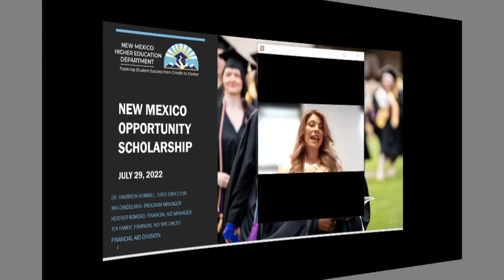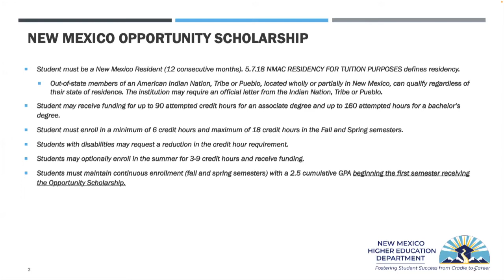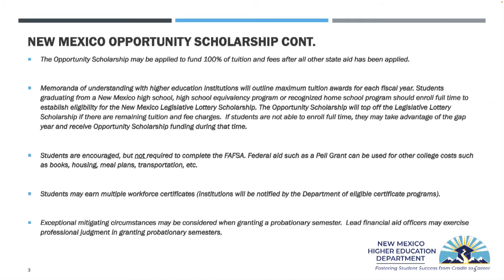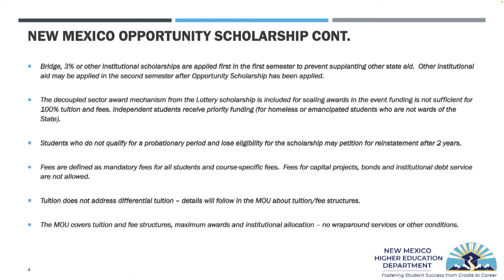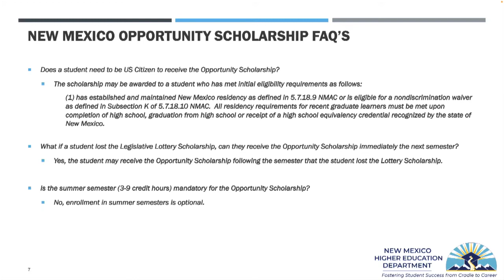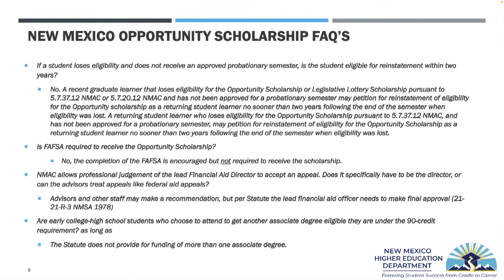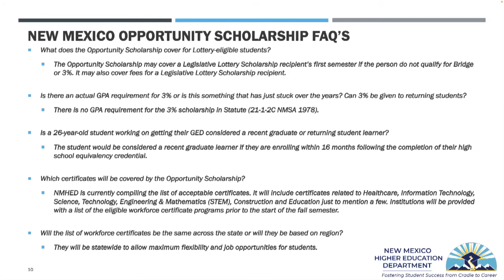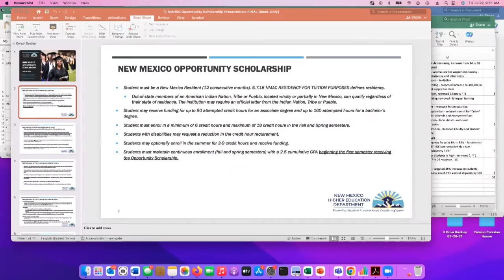NMHED Presentation - NM Opportunity Scholarship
A presentation and Q&A session by the New Mexico Higher Education Department financial aid division team; all about the new NM Opportunity Scholarship. (Q&A starts at 35:52)